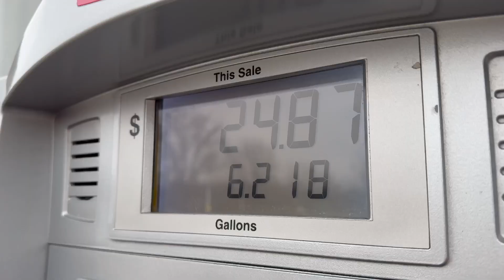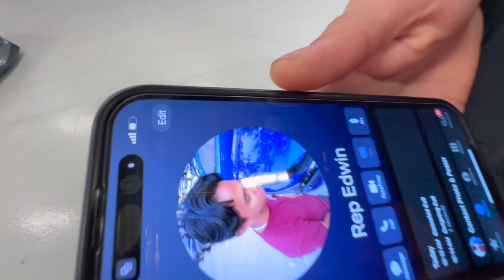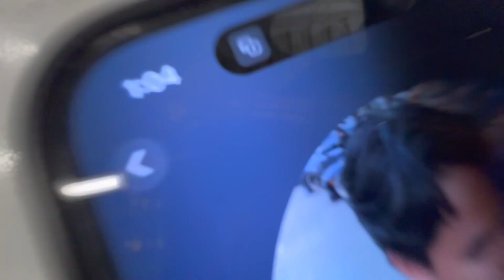Crazy Static BRZ review AND Photoshoot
give gio a follow on instagram- gionotlow